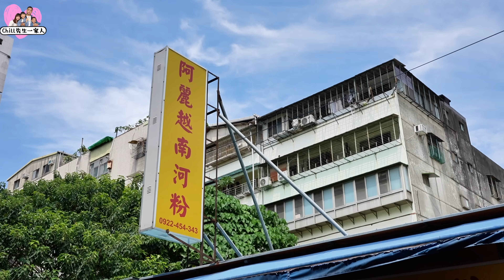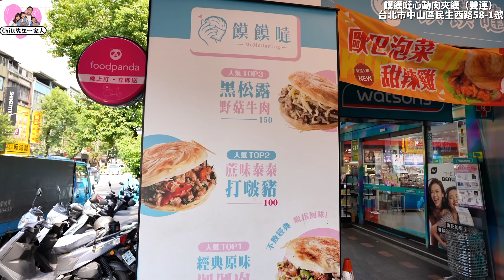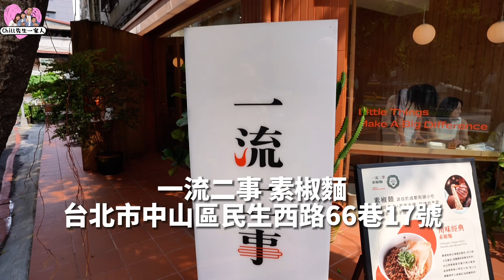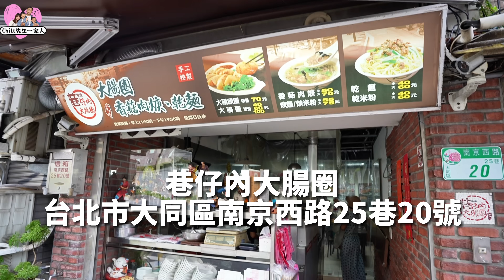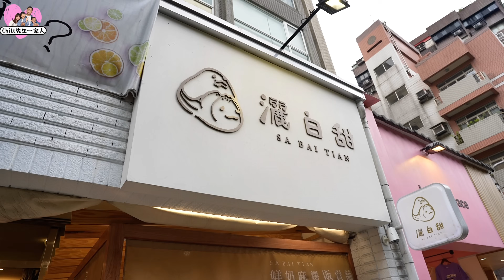捷運雙連商圈美食六家，￼邂逅日雜介紹網美「塑膠麵」，只有鼎泰豐半價還更好吃的紅油炒手？！￼太太第一次吃到這麼厲害的大腸頭圈！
太太喜歡吃美美的店，我喜歡吃傳統小吃，今天到雙連站剛好這兩種都有，我們就一人一半吧！有些店讓人蠻意外的，碰巧吃到一間日本雜誌報導過的店，無論環境或食物我們都很喜歡，還有傳統的大腸圈，竟然可以在這裡吃到！

設備｜📷Sony ZV-E1、🎤MAILADA X5S

0:00 雙連美食六選
0:22 第一家
4:14 第二家
6:38 第三家
13:49 第四家
16:26 第五家
19:51 第六家